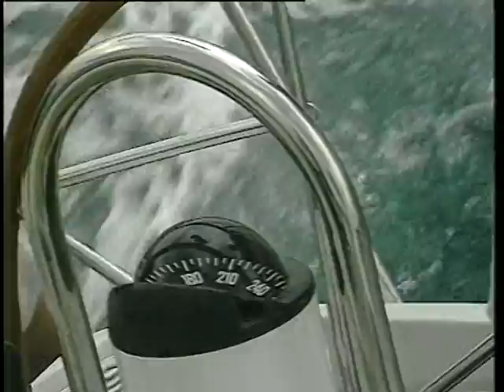DALEKA OBALA-SUŠAC BLUES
TREĆI SPOT DALEKE OBALE,1991.BAN,ZOKI,HREPA I JADRAN NA JEDRILICI.